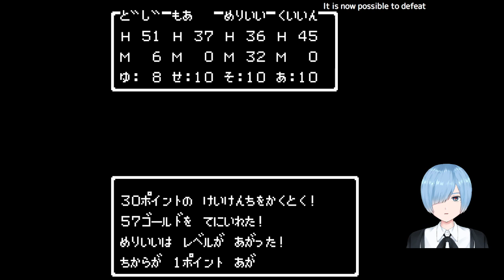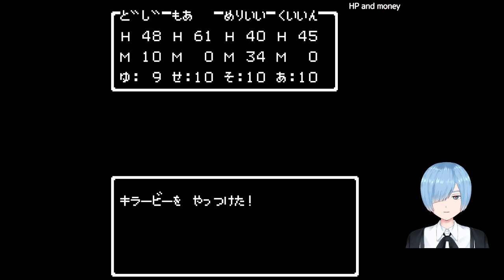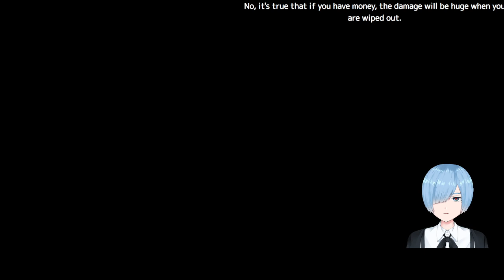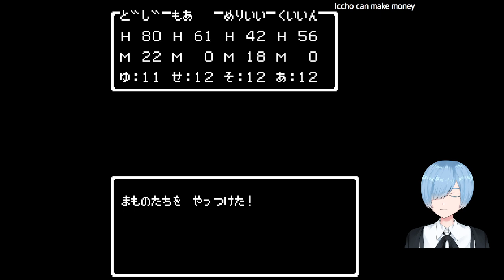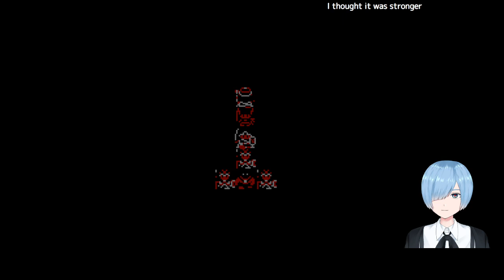その3【レトロゲーム実況】HD-2Dリメイクの発売が決定したドラゴンクエストIIIそして伝説へ…の元祖FC版を実況プレイ【DQ3】【ドラクエ】ファミコン1988年2月10日発売English sub